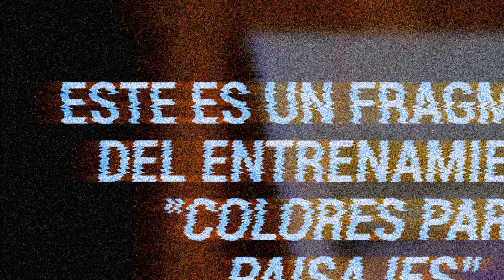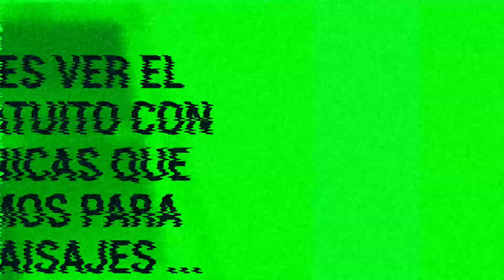Paisajes de Campo 🎨 [ Cómo MEZCLAR Colores ] 🎨 Pintar con Óleo